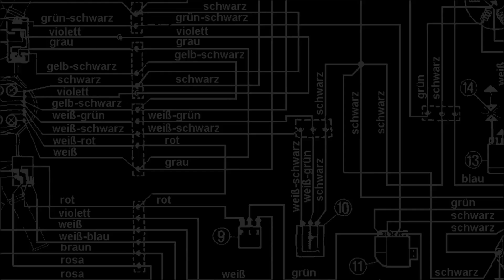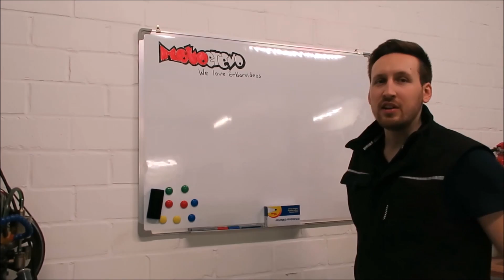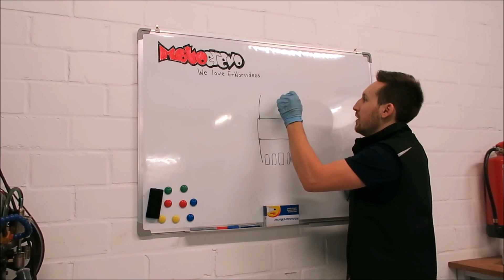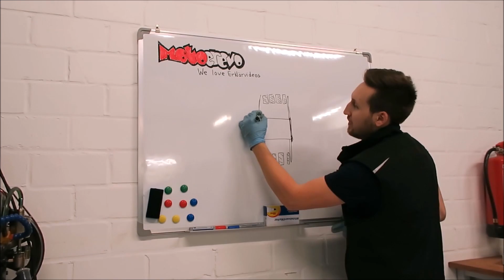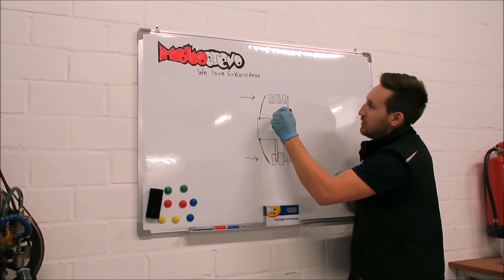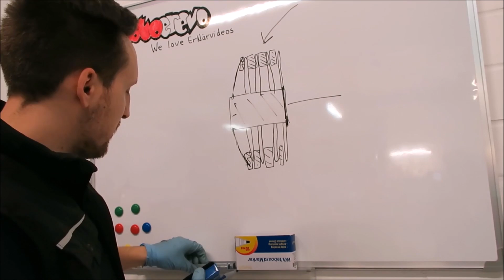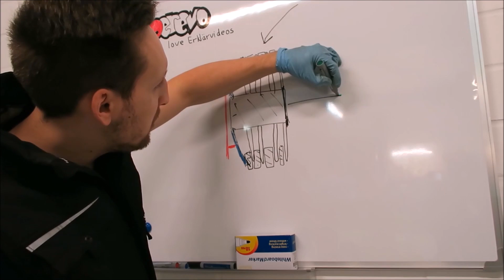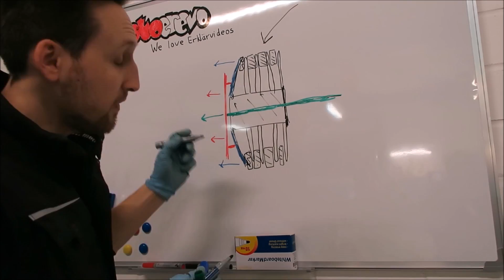Kupplung S51 und Schwalbe Funktion Erklärung / Simson & Vespa / Motoerevo